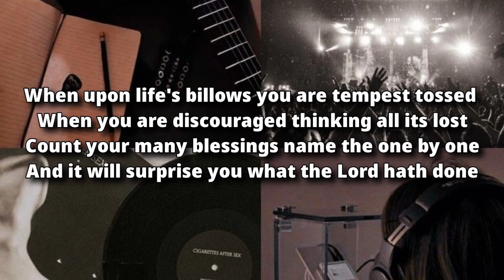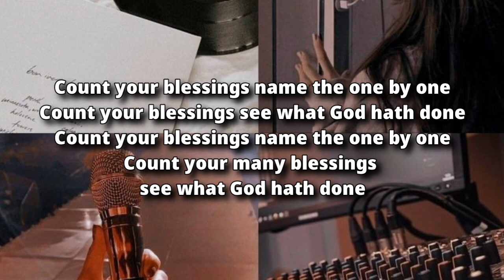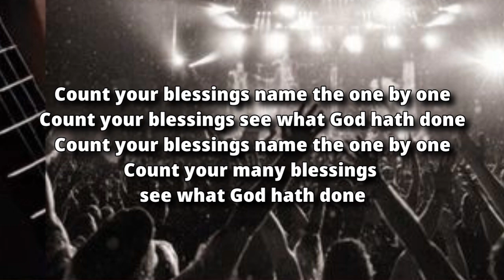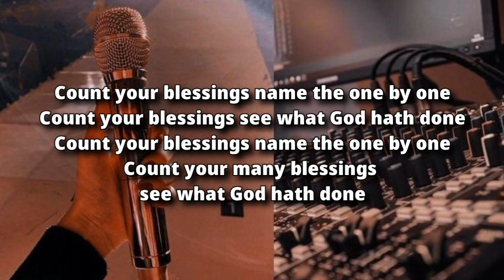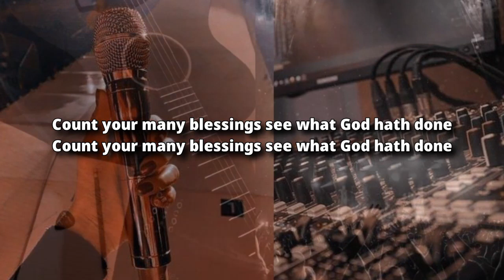Count Your Blessing with Lyrics